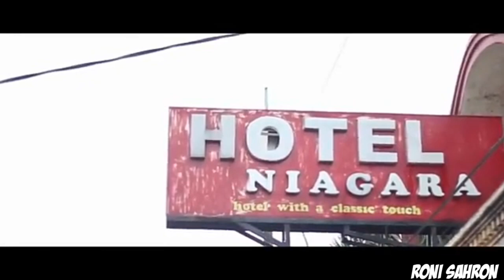Fakta Unik Kota Malang, Ternyata Seperti Ini UNIKnya Kota MALANG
Ada yang baru lho di channel ini. On Youtube akan Ber Evolusi dengan berganti nama.

semoga diawal tahun 2020 ini dapat memberikan warna baru yang positif dan bisa bermanfaat bagi semua orang.

Terimakasih.